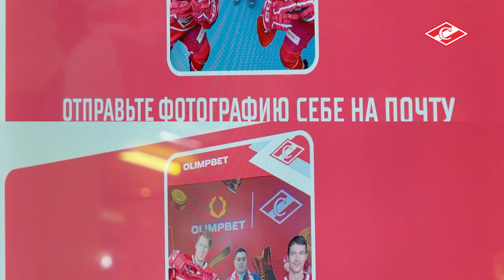Атмосфера матча: «Спартак» - «Торпедо»